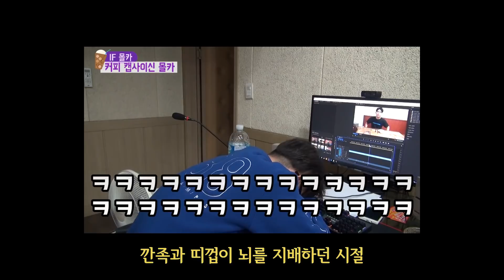디진다 돈까스 먹다가 진짜 뒤질뻔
벌칙으로 디진다 돈까스 먹고 왔습니다.
재밌게 봐주세요~ (오늘 솔직히 일찍 올렸다 ㅇㅈ?)

승글이 인스타 - s.greeyou
징글이 인스타 - sjhhjssjh